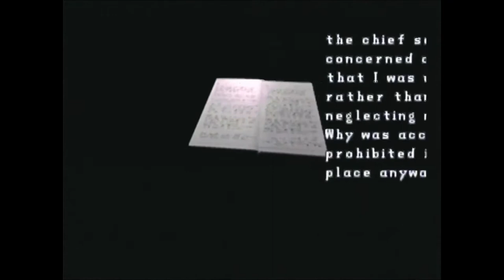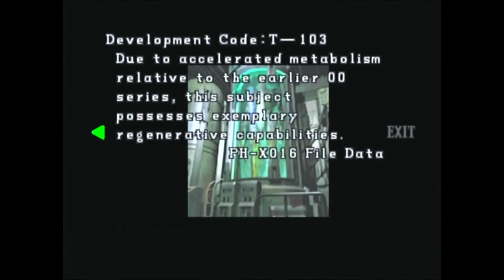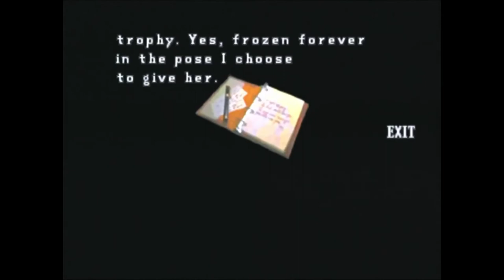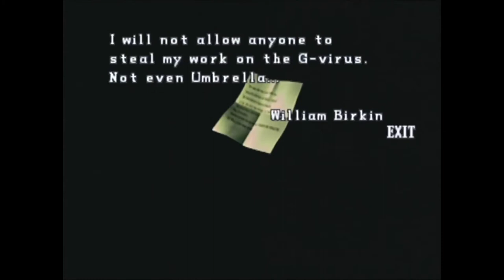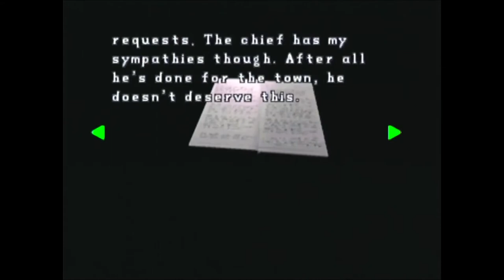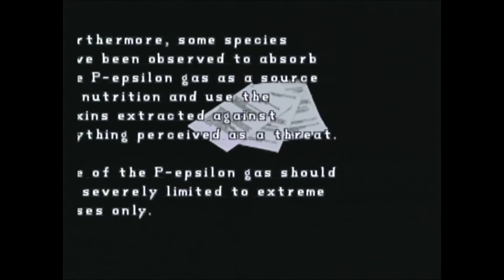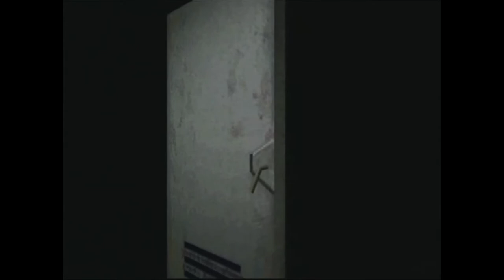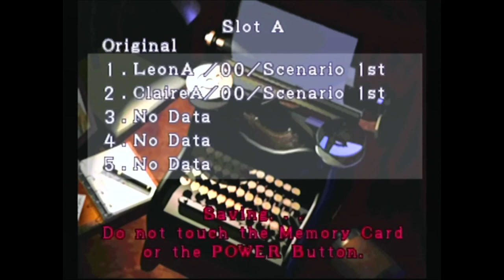Resident Evil 2 - Episode 8 (Leon B, Finale): It's Up To Us To Take Out Umbrella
Finally finished the entire game on both scenarios (A and B), now it's up to Leon and Claire to take out Umbrella.

BBFC: 15

This was played on Nintendo GameCube.